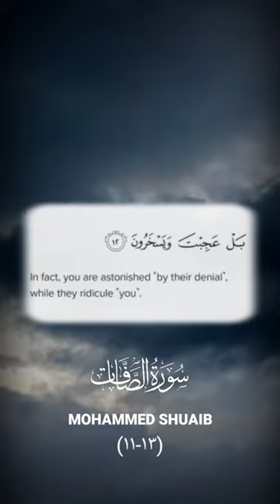Surah_as_Saaffaat- MOHAMMED SHUAIB